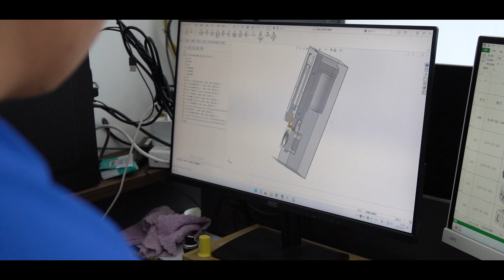YOTO Printer factory with TEXTEK series Printer and AGP series Printer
AGP & TEXTEK  is engaged in R&D, production and sale of digital printers. we specializing in research, manufacture, sale and service of DTF printer, UV DTF printer, textile printer, fabric digital inkjet printing machine and related consumables.By cooperating with world famous print head manufacturers and software suppliers, we integrate exquisite and practical technology into our products. With 14 years experiences in printing filed, AGP and TEXTEK can offer you printers with high quality, professional package and good service.